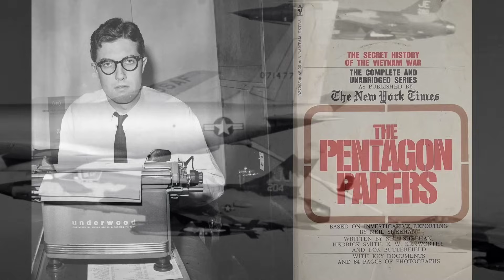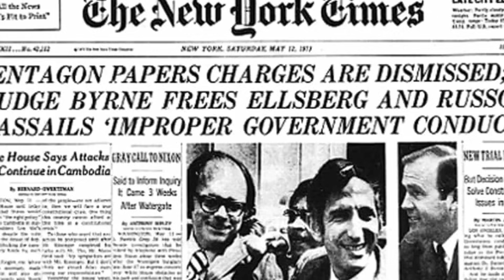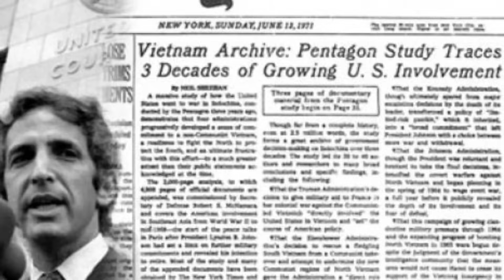ฐานทัพอเมริกา ในประเทศไทย ในยุคสงครามเย็น ที่ถูกใช้ในการทำสงครามเวียดนามและสงครามลาวในอดีต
ในยุคสงครามเย็น ประเทศสหรัฐอเมริกา ต้องการที่จะสกัดกั้นการแพร่ขยายของลัทธิคอมมิวนิสต์ในแถบเอเชียตะวันออกเฉียงใต้ และในขณะนั้น อเมริกาและไทย มีความสัมพันธ์อันดีต่อกันเป็นอย่างมาก สืบเนื่องมาจากอเมริกาช่วยให้ไทยรอดพ้นจากการเป็นผู้แพ้ในสงครามโลกครั้งที่ 2 ดังนั้น อเมริกาจึงได้เข้ามาตั้งฐานทัพในประเทศไทยหลายแห่ง และใช้เป็นฐานปล่อยเครื่องบินทิ้งระเบิดที่ใช้ในการโจมตีข้าศึกในสงครามเวียดนามและสงครามลาว